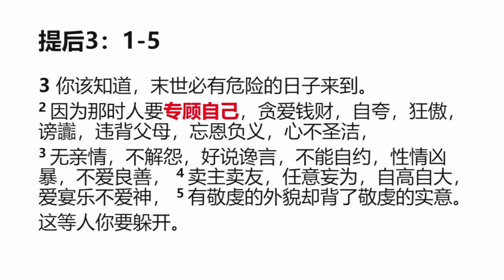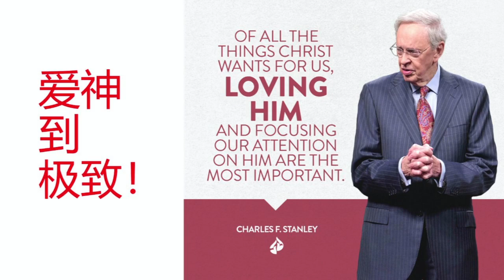27th May 2023 ll Chinese Service ll PS MERVIN LIM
Saturday Chinese Service with PS MERVIN LIM